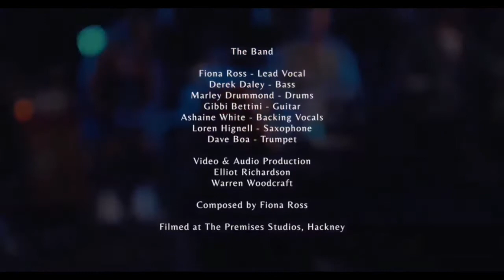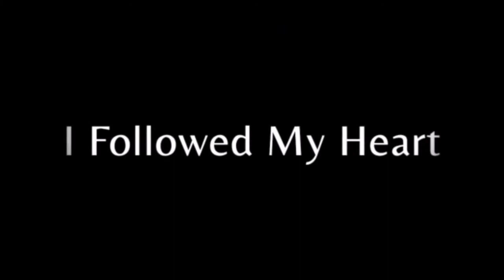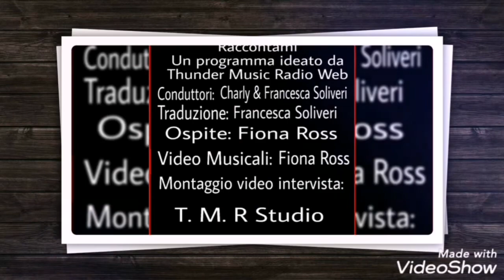Raccontami :l'intervista alla nostra grande amica e artista Fiona Ross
Tell me about the video interview program where the artist talks about himself and where music tells the artist created by Thunder Music Radio Web conducted by Charly & Francesca Soliveri
 Translation: Francesca Soliveri
 Special Guest: Fiona Ross
 Music Videos & Music: Fiona Ross
 Creator and creator of the program:
 Thunder Music Radio Web
 Video interview editing: T. M. R Studio